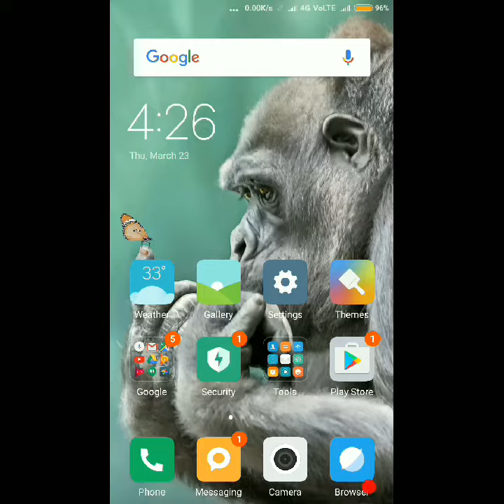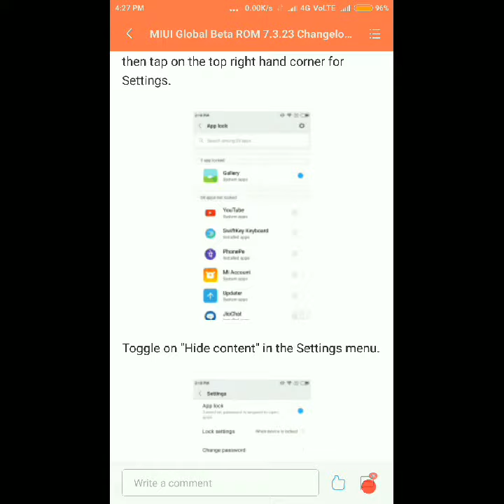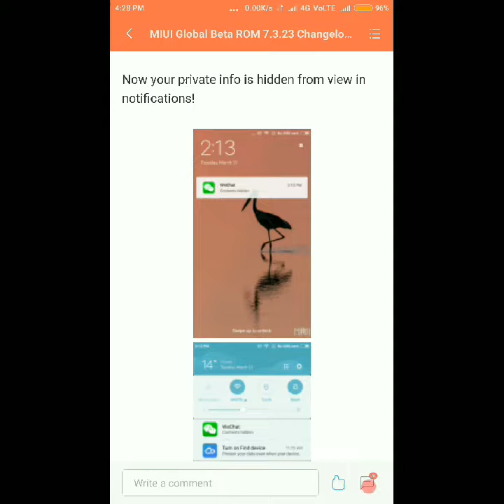MIUI GLOBAL BETA ROM 7.3.23 CHANGELOG PREVIEW : NEW ICONS, PRIVATE NOTIFICATIONS.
Hi Mi Fans,

This week, we have updates to 2 of the most widely used features in MIUI: Home Screen and Notifications.

1) Home Screen - New Icons
For the Home Screen, we've updated our icon scheme to unify the overall presentation. Icons will be adjusted in size and paired with a white background when necessary to present a screen full of uniformly-sized and uniformly-shaped icons. The net effect is to provide a cleaner, clearer interface that should be both improved in visual impact and ease of use. Do you like this change or not? to let us hear your voice!

2) App Lock - Private Notifications

For apps you want to keep private, we've already introduced the App Lock feature, which allows you to require a password upon opening an app. Now you can also keep the contents of notifications from those apps secret. When you view a notification from a locked app on the lock screen or in the notifications shade, the relevant notification will not display personal information for even more secure privacy. This is especially useful for messaging apps when you don't want prying eyes to see all your conversations.

To turn on this feature, first navigate to "App lock" and turn it on for the relevant app you want to protect.

Select "App lock" from the list to enter the feature.